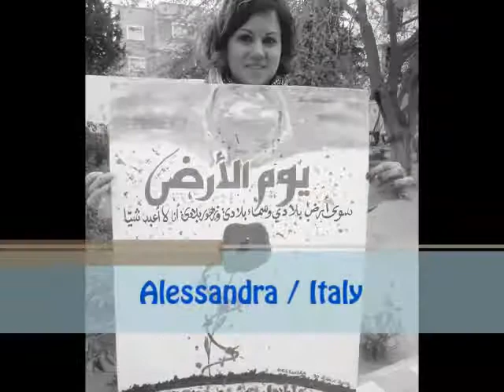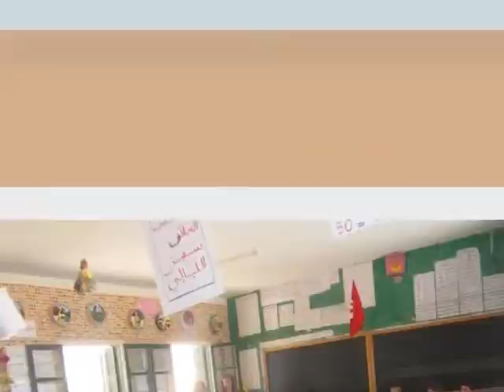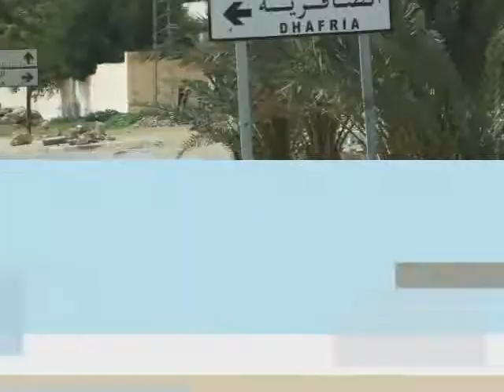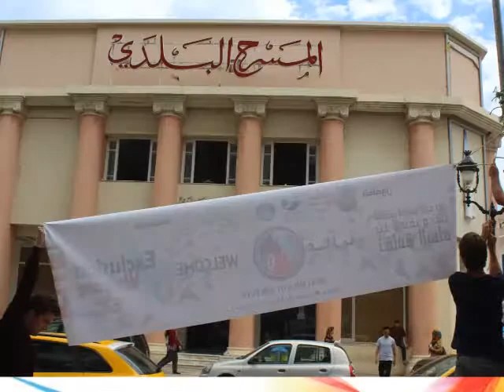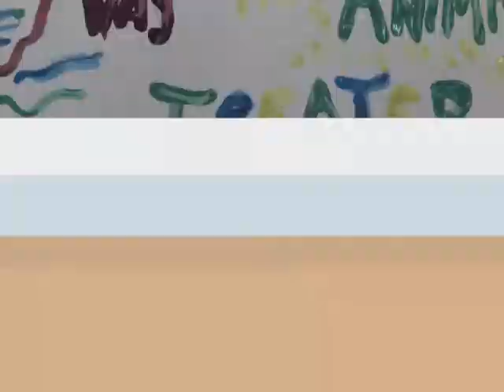ajmec sebnem presentation mp4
Ajmec storie 2014 is here ! All evs volunteers activities in Handicap center arim soussa and Handicap Center Kalaa Kebira , Kids club Akouda And Kids Club KAlaa Kebira , Dar Tagafa Akouda, Inernetional Meetşng about violence, Kalaa Seghira Museum and traditional tunisian clothes day, baboush day in kalaa seghira, Ceremony for Evs Ajmec volunteers in Kalaa Seghira Museum. Trip to Sahara , Hergla , Monastır , Mehdia, Tunis, Sidi bou said , Hammamet, Nabeul, Matmata, Kairouan, Chebika, Teuzor Nafta that ofered by Ajmec for volunteers. Aqua palace day and other gift by Ajmec. And chilren , youth, friends and full of some of best memorizes from Tunisia with Ajmec , EVS volunteers all we are together here such a big family !! Enjoy ;)